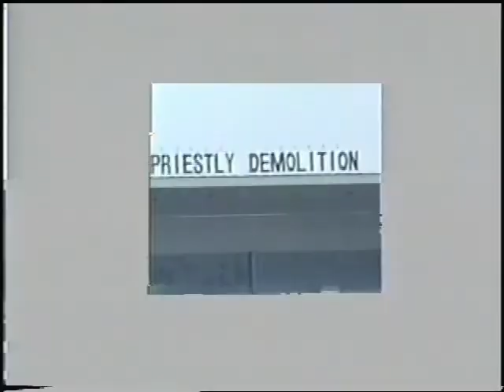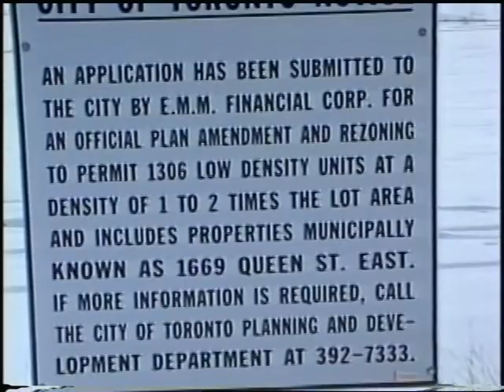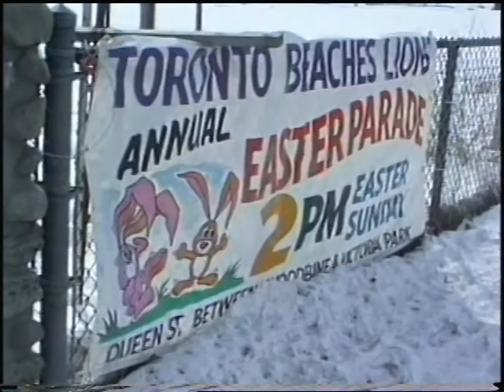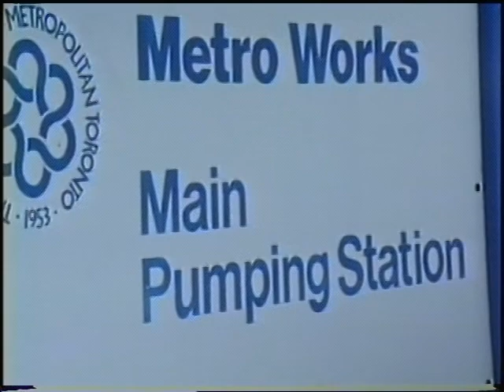East Toronto - February & March, 1996. Greenwood Raceway Destruction Site.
Some home video from the winter of 1996 when the old Greenwood Raceway was being demolished.